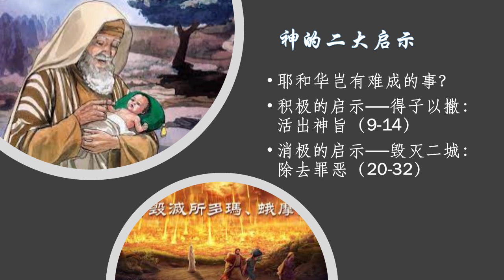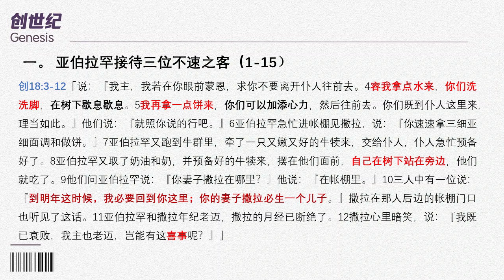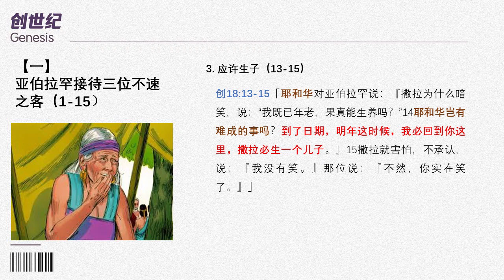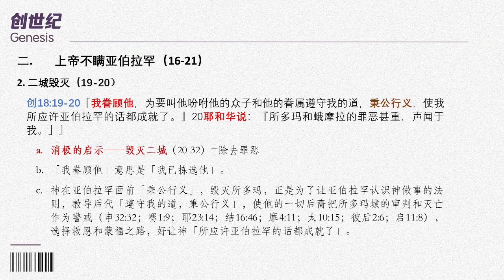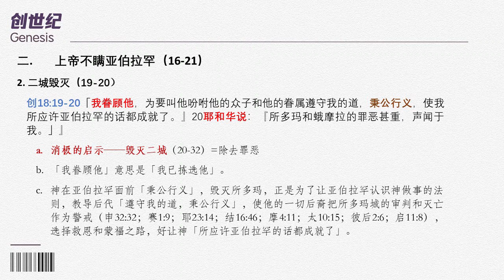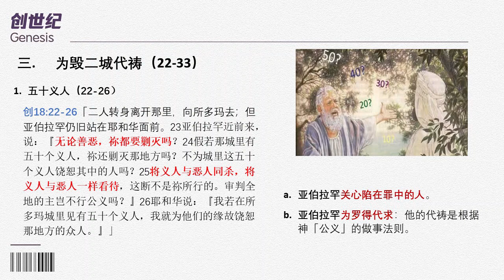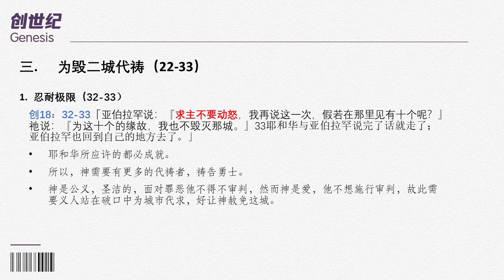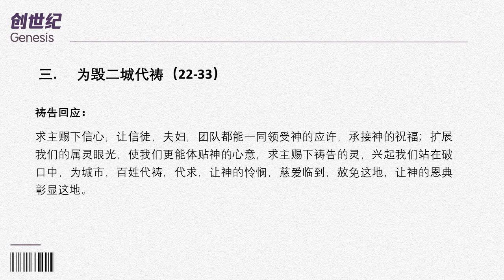创世记 18 || 神的两大启示